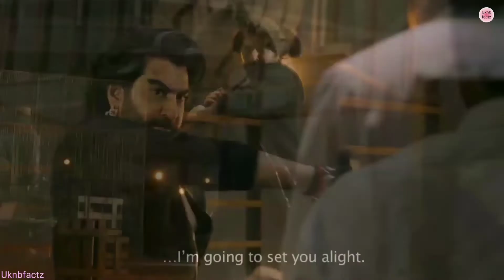"Raavan" Bengali movie trailer review 😱 अब south को टक्कर देगा बंगाली फिल्म 😲